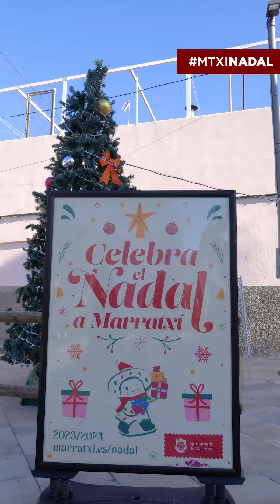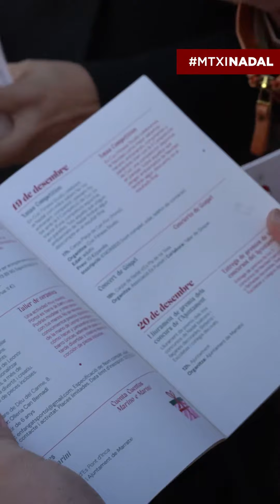Celebra el Nadal a Marratxí 2023